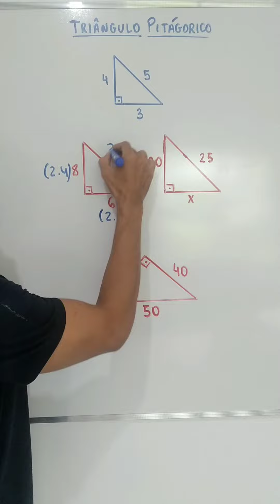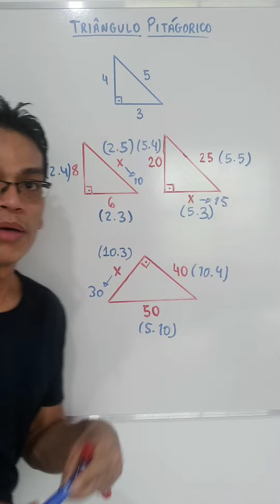Triângulo Pitagórico (Lados 3, 4 e 5)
Olá! sou Raphael Ribeiro, professor de matemática, especialista em matemática no ensino básico. Se você quer aprender matemática está no lugar certo, pois aqui fazemos uma abordagem simples, clara e convincente trazendo detalhes necessários para uma aprendizagem sólida nessa área do conhecimento.
Siga a gente também no Instagram @raphael.ribeiro20